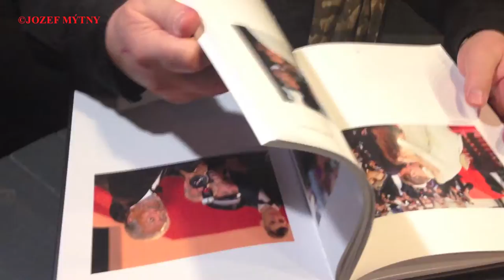The last exhibition by photographer and star Cannes Peter Leginsky 2016 JOZEF MYTNY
The last exhibition by photographer and star Cannes - posledná výstava fotograf a hviezdy Cannes Peter Leginský March 16, 2016 - April 16, 2016  Cukráreň LaCOCINA, KAPUCÍNSKA 5, BRATISLAVA  SLOVAKIA
MORE INFORMATION JOZEF MYTNY PHOTO NEWS 2/2013 (Christening book)
Internet photo reporting, many PHOTOS and few words
 Music Ján “BOBO” Hangoni YPS 2010